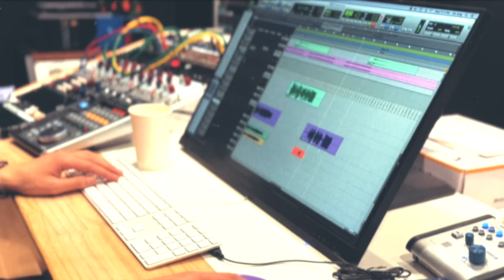[MV] TOXIC(톡식) - Dreamer's Eyes(소년의 눈)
Artist : 톡식 (TOXIC)
Album Title : 소년의 눈 (Dreamer's Eyes)
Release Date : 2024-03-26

[ABOUT]
소년의 눈으로 세상을 바라봤던 순간.
작은 몸이지만 가장 큰 꿈을 꾸던 그때에 대한 노래이다.
현실의 익숙함으로 무뎌진 ‘꿈’은 모두가 가슴속에 담아 놓고 있는 단어가 아닐까 생각한다.

이 노래는 이전의 톡식이 표현했던 특유의 다크함이 아닌 밝고 에너지 넘치는 사운드가 인상적이다.
꿈꾸는 자의 불안과 설렘, 그리고 조금 더 본질적인 ‘메세지’ 전달에 집중하여 곡을 구성하였으며, 후반부로 갈수록 점점 더 고조되는 드러밍과 기타의 편곡이 가슴 뛰던 그때를 잘 표현해 준다.
특히 간주 부분의 기타 리프는 실패와 불안으로 요동치는 소년의 감정을 잘 대변해 준다.

톡식이 처음 꿈을 꾸었던 그때 그 소년의 마음으로 만든 이 노래를 통해,
잊고 살았던 ‘소년의 눈’으로 다시 한번 세상을 바라볼 수 있길 바란다.